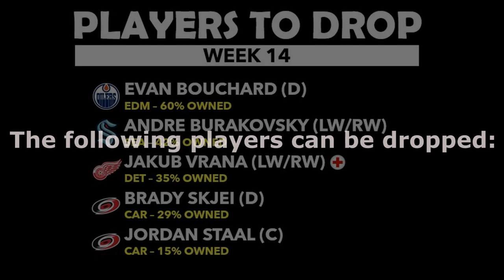2022-23 Fantasy Hockey - Week 14 Top Waiver Wire Players to Add - NHL Fantasy Hockey Advice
In this episode , we dive into the best players to add to your team for Week 14 of the Fantasy season and their fantasy relevance.

0:00 - Intro
2:02 - Schedule
2:26 - Teams With Good & Bad Schedules
3:09 - Forward Adds (1)
5:13 - Forward Adds (2)
6:41 - Forward Adds (3)
8:13 - Forward Adds (4)
9:58 - Defenseman Adds
11:50 - Goaltender Adds (1)
13:10 - Goaltender Adds (2)
15:14 - Players to Drop